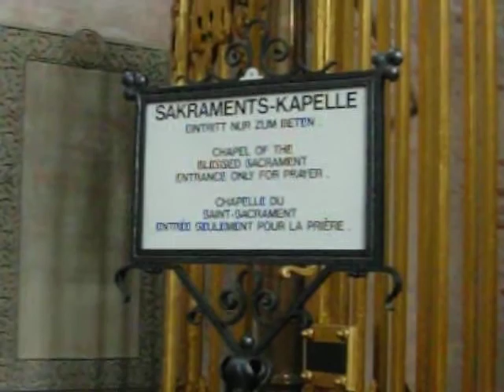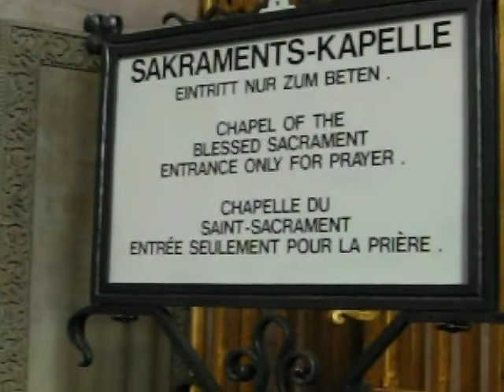Trier Cathedral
Inside the beautiful Trier Cathedral